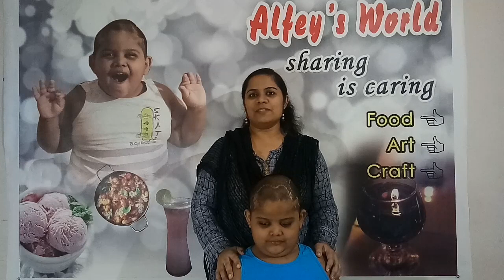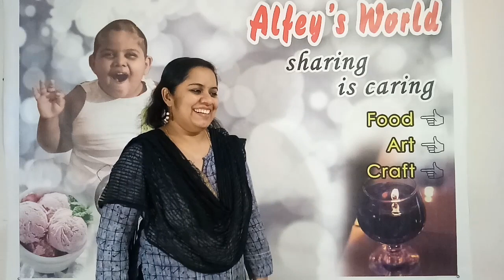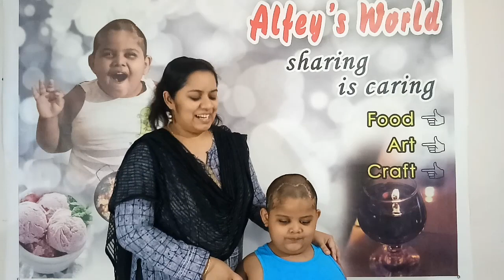Sprouts Mango Salad.... Quick & Easy Healthy Salad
Quick & Easy Salad
Healthy Salad
Protein Salad
Super delicious salad recipe
Best Healthy Tasty Salad

Ingredients
-Green Gram
-Carrot
-Raw Mango
-Sawala
-Tomato
-Lemon Juice
-Coconut
-Coriander Leaf
-Chilli Powder